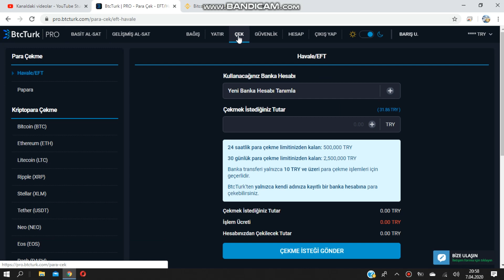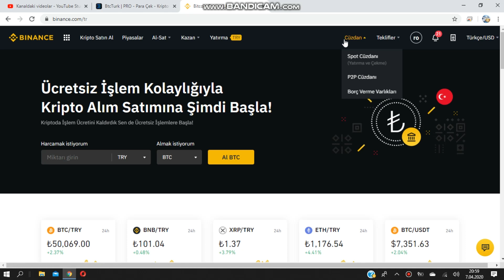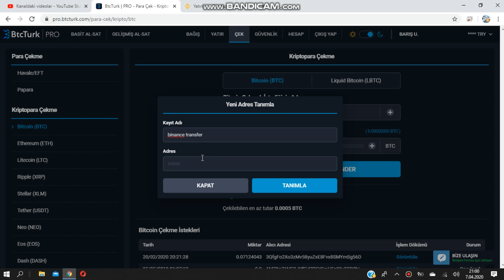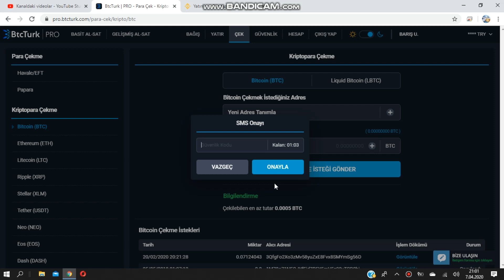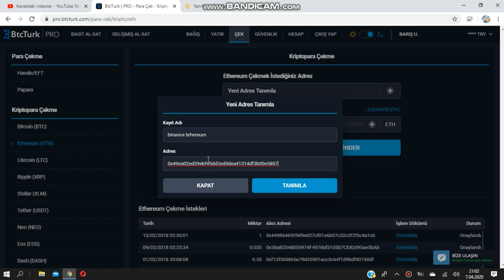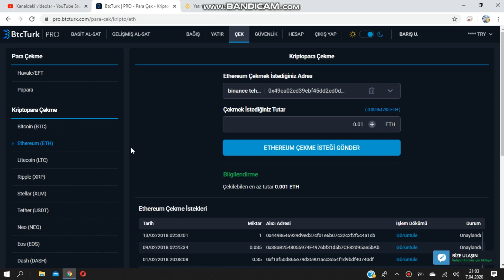Btcturk ten Binance ye Transfer 2020 Yılı | Btcturk ten Binance ye Para Transferi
00:00 Giriş
00:10 Btcturkten Binanceye Para Transferi
00:47 pro.btcturk.com sitesine giriş yap
01:45 Binance üzerinden spot cüzdanını açıyoruz
02:25 Binance yatırma panelindeki adresimizi kopyalıyoruz
02:43 BtcTurk yeni adres tanımlayıp kopyaladığımız adresi yapıştırıyoruz
03:51 Bitcoin çekme isteğini gönderebilmek için hazırız
04:10 Ethereum için para çekme
05:44 Bitiş